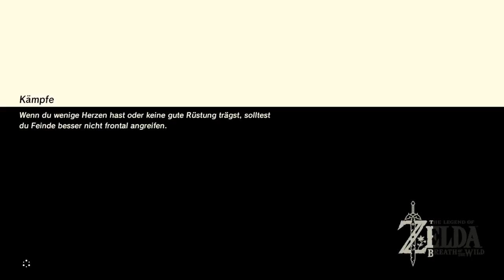TLoZ- Breath of the Wild #56- Zeit zum neu vorbereiten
Hallo und Herzlich Willkommen zu einem lustigen Abenteuer
mit unserem guten Link, der nach 100 Jahren, wieder erwachte. :D
Diesmal ist es ein Single Player Projekt auf der Nintendo Switch.^^

Falls Ihr euch das Spiel kaufen möchtet, könnt Ihr das gerne im Handel, Online oder im Nintendo E-Shop tun.